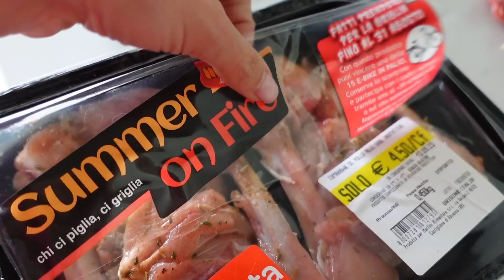Domenica con me a Vercelli con Geocaching !!!